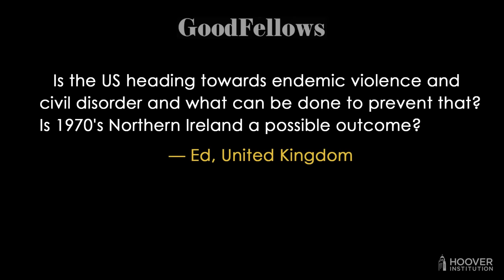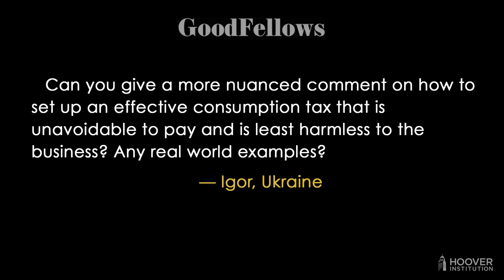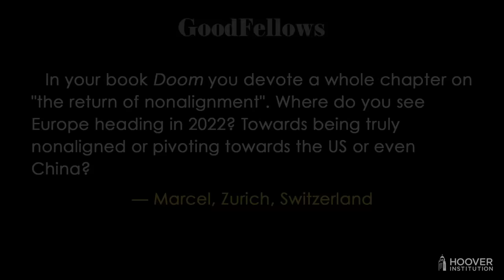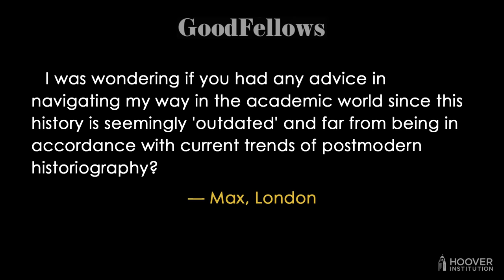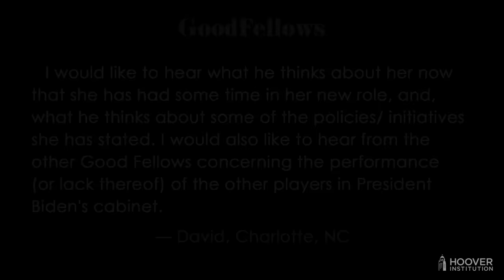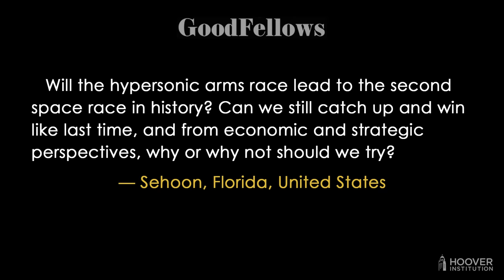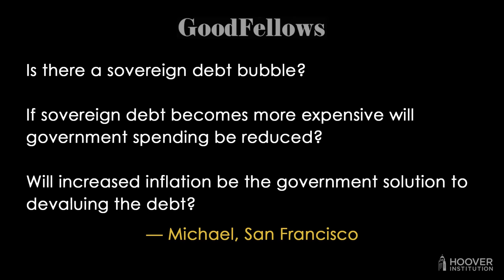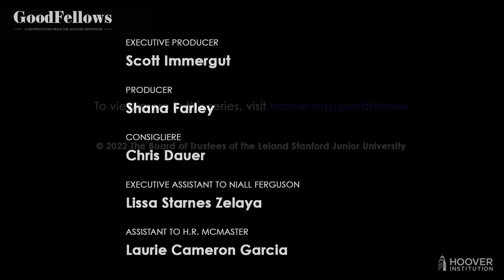Speaking Words of Wisdom | GoodFellows: Conversations From The Hoover Institution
The new year begins by opening the viewer mailbag. Hoover senior fellows Niall Ferguson, H. R. McMaster, and John Cochrane answer questions from viewers in more than 20 countries. They range from the likelihood of hostilities in Ukraine to academic freedom and the present health of American democracy—plus which of the Beatles they see themselves as, given that one viewer thinks the show is “fab.”